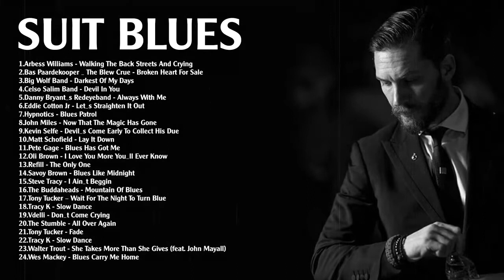Harvey Specter's Record Collection | Suits Ultimate Playlist Best 27 Songs | Blues Music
Tracklist :
1.Arbess Williams - Walking The Back Streets And Crying
2.Bas Paardekooper _ The Blew Crue - Broken Heart For Sale
3.Big Wolf Band - Darkest Of My Days
4.Celso Salim Band - Devil In You
5.Danny Bryant_s Redeyeband - Always With Me
6.Eddie Cotton Jr - Let_s Straighten It Out
7.Hypnotics - Blues Patrol
8.John Miles - Now That The Magic Has Gone
9.Kevin Selfe - Devil_s Come Early To Collect His Due
10.Matt Schofield - Lay It Down
11.Pete Gage - Blues Has Got Me
12.Oli Brown - I Love You More You_ll Ever Know
13.Refill - The Only One
14.Savoy Brown - Blues Like Midnight
15.Steve Tracy - I Ain_t Beggin
16.The Buddaheads - Mountain Of Blues
17.Tony Tucker – Wait For The Night To Turn Blue
18.Tracy K - Slow Dance
19.Vdelli - Don_t Come Crying
20.The Stumble - All Over Again
21.Tony Tucker - Fade
22.Tracy K - Slow Dance
23.Walter Trout - She Takes More Than She Gives (feat. John Mayall)
24.Wes Mackey - Blues Carry Me Home
Relax and enjoy a few drinks while listening to this music